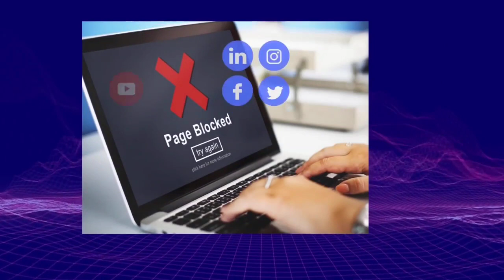10.26【新聞快訊】玩命小朋友突然彈出龍翔道嚇司機 網民認得疑似整蠱慣犯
10.26【新聞快訊】玩命小朋友突然彈出龍翔道嚇司機 網民認得疑似整蠱慣犯